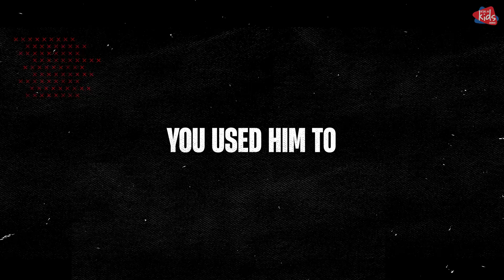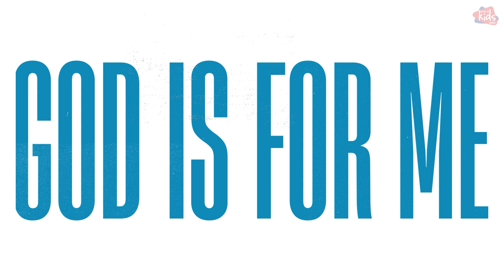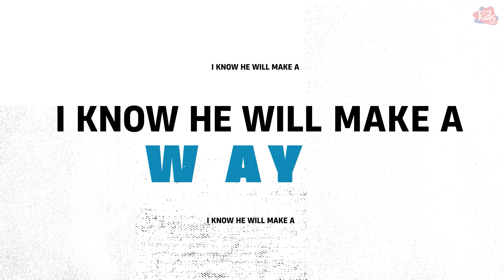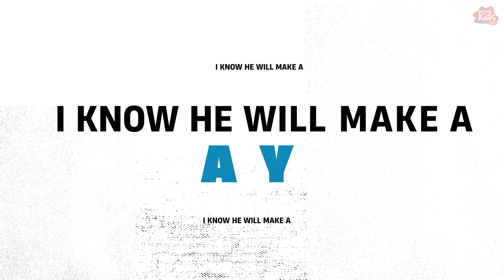BREAK FREE | VBS Theme song | Bethel AG Kids Church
Description:
Whom the Son sets free, is free indeed - John 8:36
Join us in worshipping the Lord and Break free to live your life out for God. Remember God is for you and He will make a way. God has a good plan for your life!

"BREAK FREE" is an exclusive original VBS Theme song by Bethel AG Kids Church

Sunday Church timings: 8 AM, 10 AM, 12 NOON & 6 PM.

BREAK FREE
Words & Music by Joshua Johnson, Daniel Preetham, Ivan Miranda, Paul Daniel

Verse 1
Moses was cast away
You used him and split the sea to make a way
Ruth was broken and afraid,
You gave her a future, and entered this world to save
to save, to save

Pre Chorus
I know You will make a way
I know my God is still the same
This is my victory, I’m going to break free

Chorus
Break free from the chains that hold us down
Break free to live it out for God
A new path, a brighter day
Yes God is for me, I know He will make a way

Verse 2
All Jacob did was run away
You flourished him and we thank you for amazing grace
Thomas a man known to doubt
You changed him and now we believe and shout
Let's shout, let's shout

Bridge
Whom the Son sets free, is free indeed
so we will break free (x4)